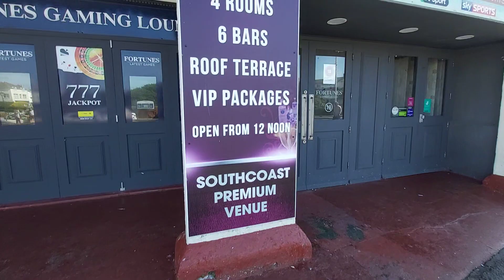Bognor regis in west Sussex uk in England in summer time in July 2020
Bognor regis pier in west Sussex uk in England in summer time in July 29th 2020 21c air temperatures sea 18c now.